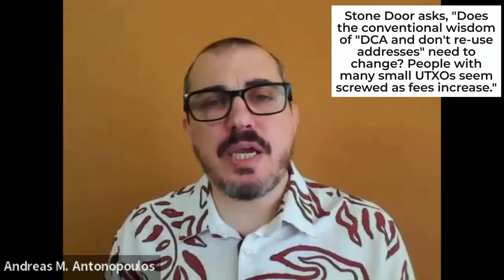Buying Bitcoin Using Dollar Cost Averaging & Avoiding Dust UTXO - Self Custody Series - Feb 2024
In the February 2024 patron Q&A, Andreas answered questions related to DCA (dollar cost averaging) purchasing and avoiding dust (too small to move due to fees) transactions. The question made a great point - which was how to balance the competing mantras: (1) buy using DCA, which means buying small amounts each week regardless of price, (2) don't leave bitcoin on an exchange, and (3) don't reuse addresses.

In this video, Andreas discusses how to balance those mantras and suggests one possible solution. As always, your risk model and your needs will be your own - use this information as a guide for you to evaluate your risks, your needs, and your goals. Especially when it comes to Bitcoin

LEARN from Andreas in one of his popular Workshops which will teach you practical crypto skills. There’s even a FREE Intro to Bitcoin & Open Blockchains to get you started. Content is available in English and Spanish (subtitles and written material)

You can also learn from one of aantonop's many books. Andreas has written three technical books for developers about blockchain technology, Mastering Bitcoin, Mastering Ethereum, and Mastering the Lightning Network published by O’Reilly Media. He’s also written The Internet of Money Series books, which explain why bitcoin, ethereum, and open blockchains matter.

About aantonop: Andreas isn't promoting a company or an organization; he's paid by the community (people who support this work on Patreon and YouTube) and provides an unbiased look at open blockchain technologies, what they can do for our societies, and how to get involved.